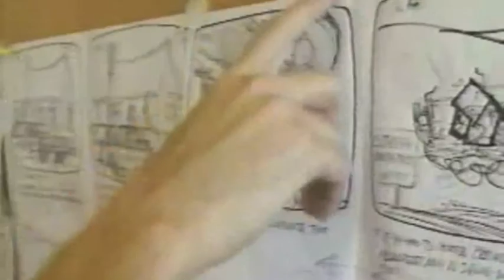Double Exposure voices for Adrian Raeside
Voice-overs for TV animation 1989